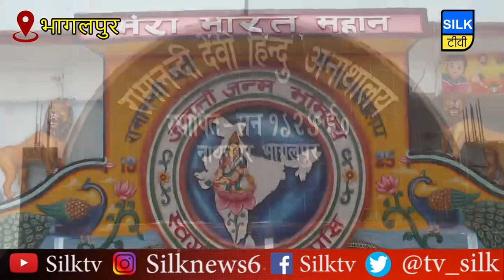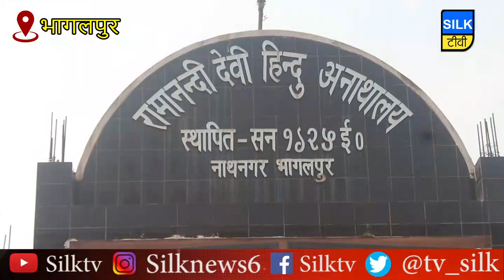क्या कसूर था इन मामूम बच्चों का जिसे अपनों का प्यार नहीं मिला…